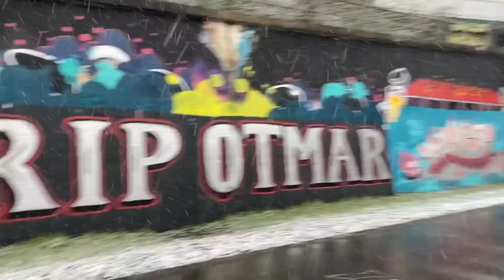Akhirnya Pulang Kampung Kali ini Bisa Lihat Salju 🤩❄️